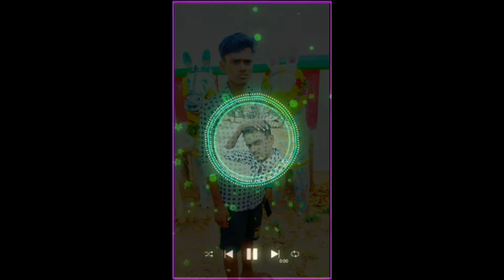2 September 2019